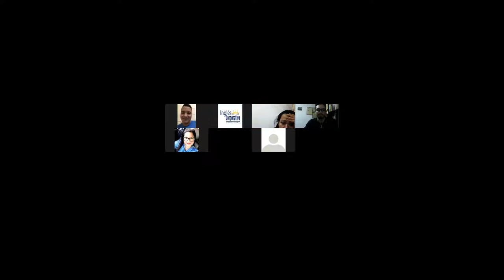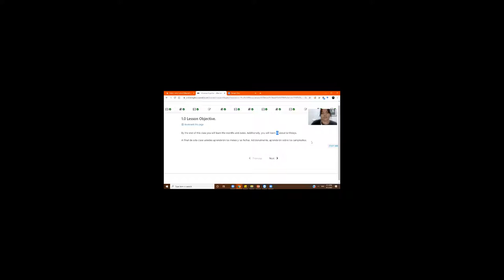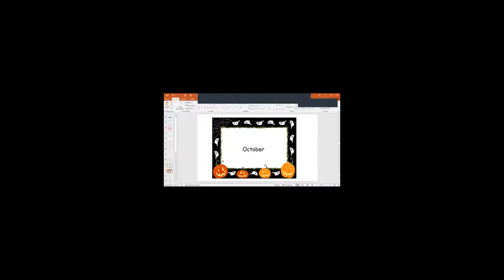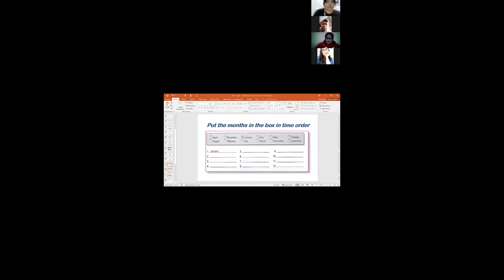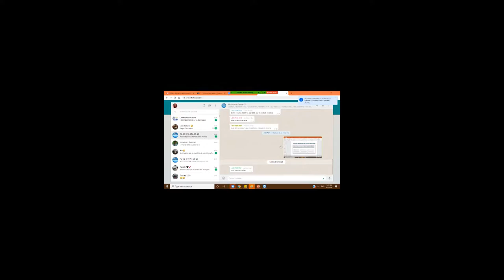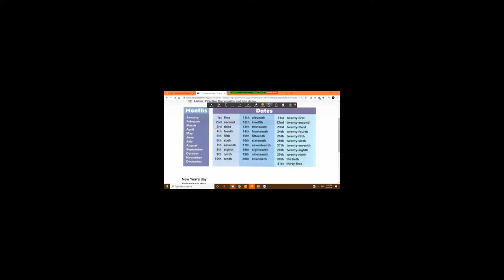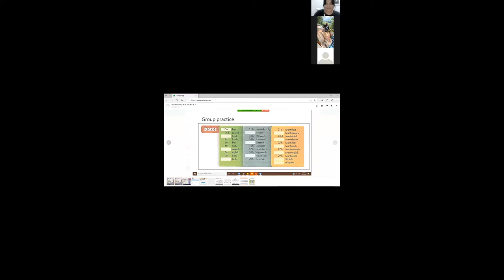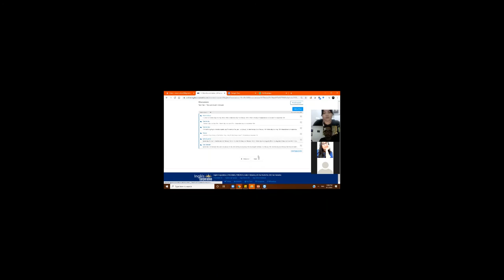Ingles Corporativo- Section 1: Months and Dates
Section 1: Months and Dates

By the end of this class you will learn the months and dates. Additionally, you will learn to about birthdays.

Al final de esta clase ustedes aprenderán los meses y las fechas. Adicionalmente, aprenderán sobre los cumpleaños.